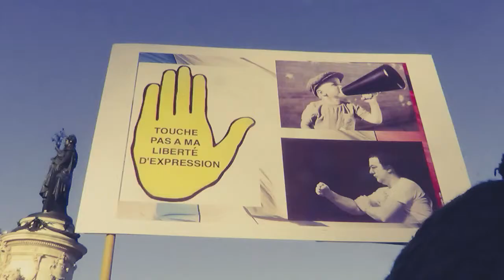recordando los dominicano en francia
diaporama sobre las diferente actividad en paris